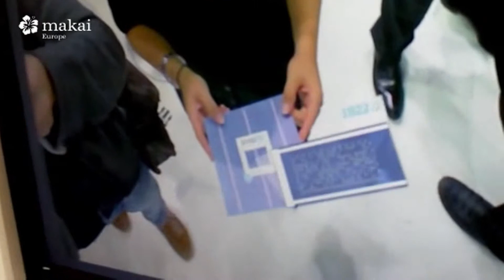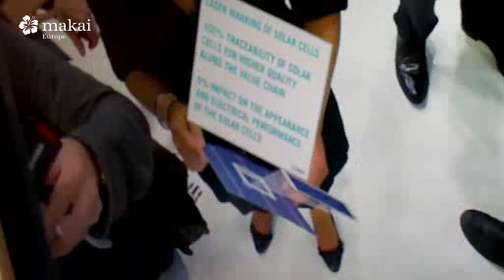Q Cells | Augmented Reality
Um dem Publikum auf der PVSEC in Valencia 2010 die neue Lasermarking-Technologie von Q-Cells vorzustellen, entwickelte makai Europe eine Augmented Reality Anwendung. Ein Flyer der vor eine kleine Kamera gehalten wird, wurde dadurch lebendig und führte die Funktionsweise der neuen Technologie interaktiv vor.

Visit makai